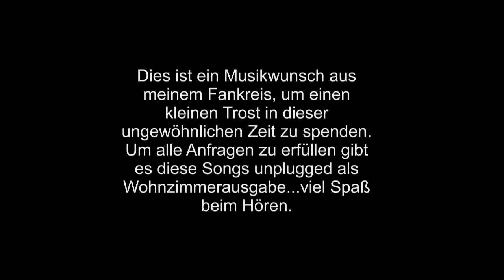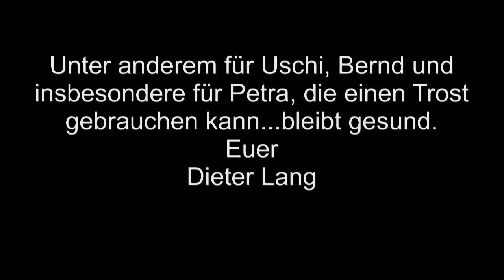Cabo San Lucas 1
Ein weiterer Musikwunsch, insbesondere für Petra...